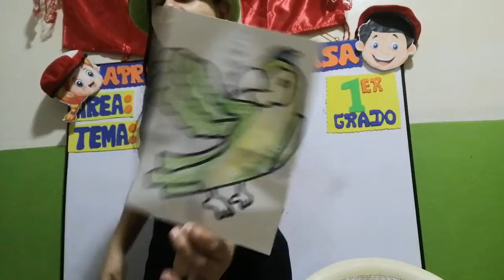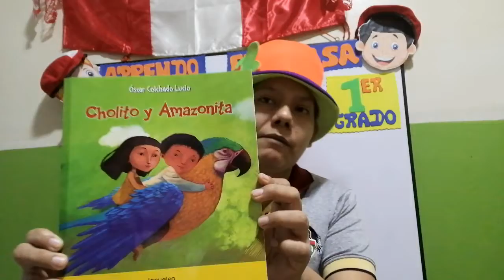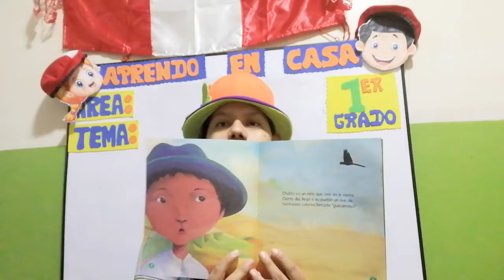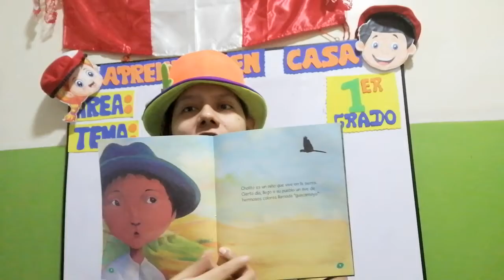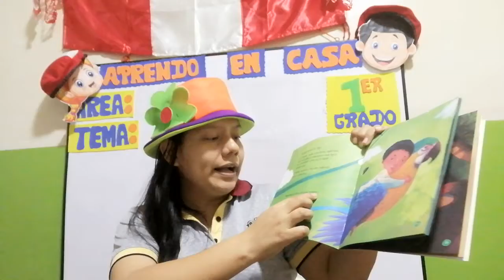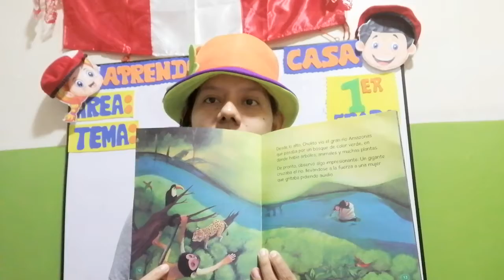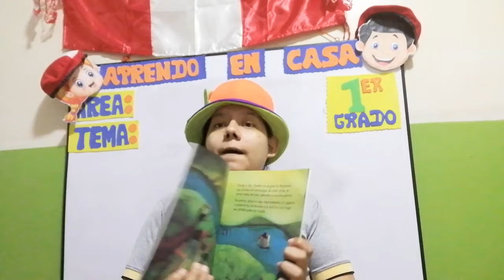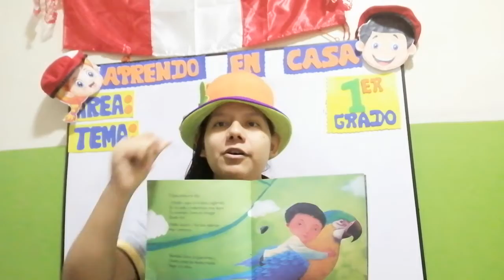Plan lector: Cholito y Amazonita-1°Parte-Miss Polett